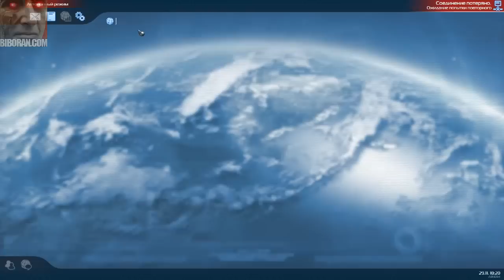Anno 2070 обзор